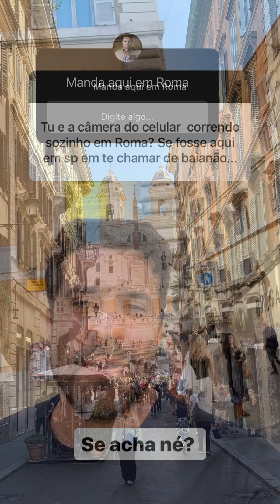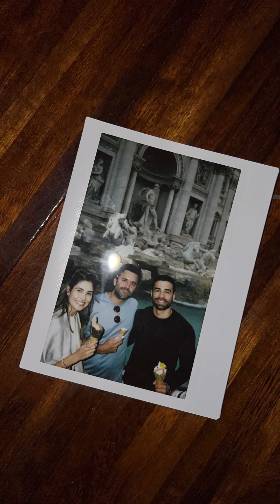Stories @pablomarcal1 090424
Stories do @pablomarcal1, diretamente do Instagram, para você que não conseguiu acompanhar, se inscreva no canal a ative o sininho para ficar por dentro de tudo que aconteceu na vida dele, e para não perder nenhum código.
Livros do Pablo Marçal na Amazon
Pablo Marçal

Jogo De Poker Profissional Chips 200 Fichas Com Toalha

Livro A Verdadeira Força da Mulher Por Carol Marçal

Pablo Marçal, cristão, casado com @carolmarcal1, pai do Lorenzo, Benjamin, Miguel e Isabela. Aos 36 anos, se tornou um dos patriarcas mais prósperos do Brasil.

Acompanhe os canais oficiais: Blog Pablo Marçal, Cortes do Marçal, Instagram, Tiktok, Youtube, Twitter e Threads .

Multiempreendedor, mentor, escritor, piloto de corrida e investidor. Hoje, lidera como CVO (Chief Visionary Officer) um grupo multibilionário nos ramos imobiliário, digital, ensino, seguros, vendas, automobilístico, aviação, tecnologia, hotelaria, fazenda e outros.

Mora em Alphaville-SP e tem um dos maiores ecossistemas empresariais da América Latina.

Marçal já liderou a semana de livros mais vendidos do país com mais de 35 títulos e muitos se tornaram Best Sellers.

01 - Antimedo

02 - A destruição do marxismo cultural

03 - Lavagem cerebral

04 - Vá cuidar da sua vida

05 - A chave mestra do universo

06 - Saia do caixão

07 - A Bíblia que você não leu

08 - O destravar da inteligência emocional

09 - Sangue, suor, lágrimas e gordura

10 - Os códigos do milhão

11 - As sete camadas da identidade

12 - Destravar digital

13 - Meu passado me condenava

14 - Os códigos do mindset da prosperidade

15 - A arte da guerra (edição comentada)

16 - Saia do deserto

17 - Família: a base de tudo

18 - As cinco vozes

19 - 8 caminhos que levam à riqueza

20 - Como fazer um milhão antes dos 20

21 - Corrida da vida

22 - Parábolas do Reino

23 - Os códigos do desbloqueio Os códigos do desbloqueio

24 - Estoure todas as bolhas

25 - 365 dias com Pablo Marçal

26 - Modelagem

27 - O chamado dos generais do Reino

28 - Não existe gestão do tempo

29 - Cada brasileiro um governante

30 - Seja uma bomba!

31 - 48 chaves da prosperidade

32 - Os 7 Ps da empresarização

33 - 12 tribos

34 - Million Mind

35 - Matéria-prima da criação

Marçal se orgulha de ser professor de quase 1 milhão de alunos em mentorias e cursos na internet.

O propósito do Marçal é ativar a identidade e clarificar o propósito das pessoas que se conectem a ele. Seu maior desafio é transformar a mentalidade do povo brasileiro, através de todas as esferas da sociedade.

Componentes que utilizo.

Mouse Sem Fio Recarregável Óptico Wireless Led Rgb Colorido Ergonômico Usb 2.4 Ghz TAMO (PRETO)
Kit Teclado Semi Mecânico Gamer Suporte Celular Multimídia Led Rgb Mouse Laser Usb Óptico Pc Notebook Ps4 Ps5 Xbox Series X e S
Kit Completo Ring Light Com Tripé Dimmer Youtuber Selfie Pro
Microfone Lapela Wireless Sem Fio Compativel Android Usb C Type C
Mini Tripé Flexível Para Celulares e Ajustável com suporte
Suporte para Celular Universal - Super Articulado - Multi uso - Firme e resistente